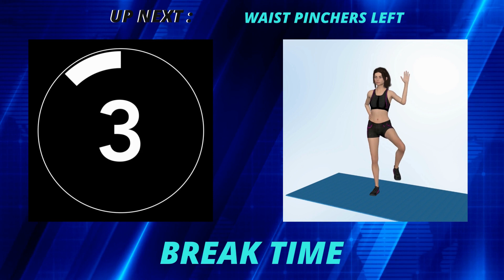Get the Results You Crave: See How You Can Tone Your Core in Minutes!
You'll be amazed at how easy it is to tone your core with just a few exercises. And the best part is that you can do this at home, anytime you want! This is the perfect video for anyone who wants to see fast, immediate results in their fitness journey!

Welcome to Rosie's Gym! Here at Rosie's Gym, we offer easy cardio workouts that are perfect for anyone looking to get in shape and burn fat. Our cardio exercises are designed to help you lose weight and get in shape quickly and easily. Whether you're a beginner or a seasoned athlete, we have a workout that's perfect for you.
If you're looking for a convenient way to get in shape, we also offer aerobics exercises and workouts that you can do at home. Our aerobics workouts are perfect for weight loss and are a great way to get your heart rate up and burn calories. So why wait? Join Rosie's Gym today and start your journey to a healthier, happier you!
Please be sure to properly warm up and cool down before and after each workout.